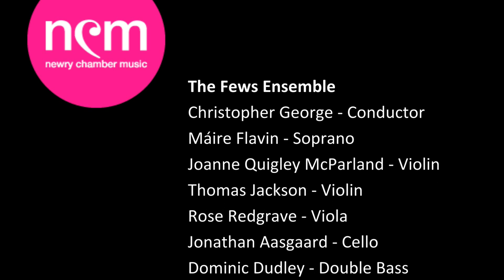Mahler, arr: Stein - Symphony no. 4 iv) Sehr behaglich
Newry Chamber Music's Midsummer concert, June 2018 at Warrenpoint Town Hall. This concert was made possible by the generous support of The Arts Council of Northern Ireland Lottery Fund, Newry Mourne and Down District Council and Exitex.

The Fews Ensemble

Christopher George - Conductor
Máire Flavin - Soprano
Joanne Quigley McParland - Violin
Thomas Jackson - Violin
Rose Redgrave - Viola
Jonathan Aasgaard - Cello
Dominic Dudley - Double Bass
Vourneen Ryan - Flute
Adrian Wilson - Oboe
Francesco Paolo Scola - Clarinet
Noel Eccles - Percussion
Lloyd Byrne - Percussion
David Stevens - Harmonium
David Quigley - Piano